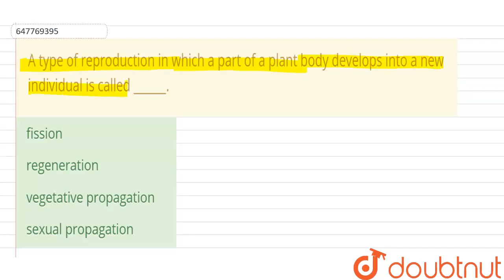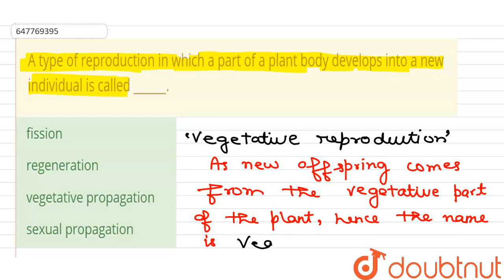A type of reproduction in which a part of a plant body develops into a new individual is called ...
Class: 14
Subject: MATHS
Chapter: RRB NTPC GROUP D 17 DECEMBER 2018 (SHIFT-2)
Board:GOVT

👉 Have Any Query? Ask Us.